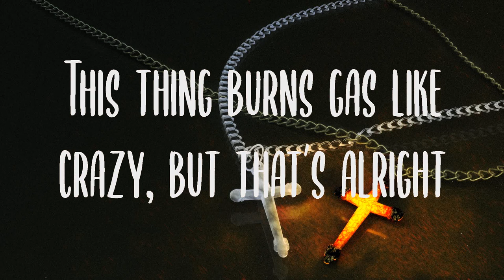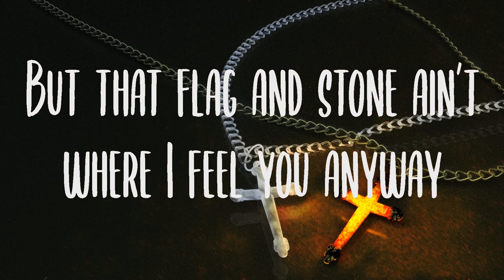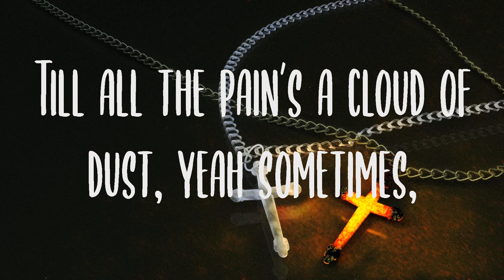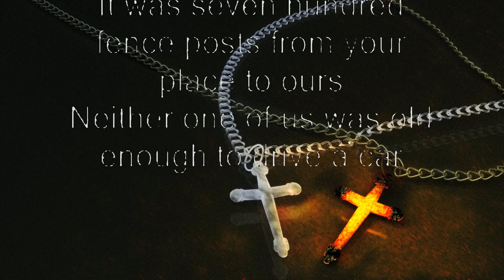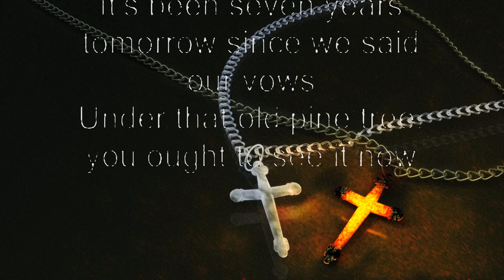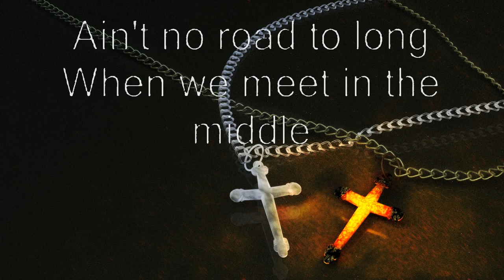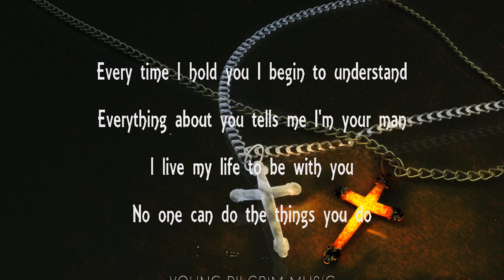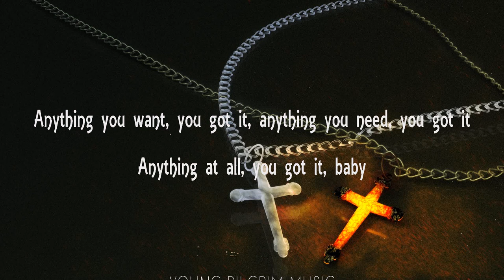I Drive Your Truck ~ Lee Brice # lyrics # Gary Allan, Diamond Rio, Roy Orbison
1. I Drive Your Truck - Lee Brice
2. Gary Allan - Every Storm
3. Diamond Rio - Meet In The Middle
4. Roy Orbison - You Got It